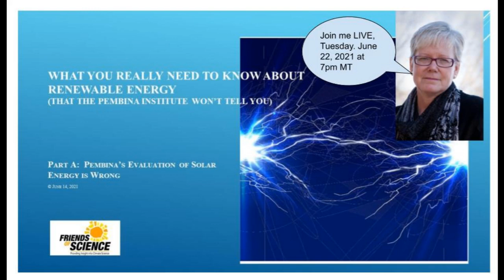What You Really Need to Know About Renewables that Pembina Institute Won't Tell You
Join host Michelle Stirling on this Tuesday, June 22, 2021, at 7pm MDT for “What You Really Need To Know About Renewable Energy (That The Pembina Institute Won’t Tell You)”  Michelle will walk though a PowerPoint of Friends of Science Professional Engineering team, who did a qualitative analysis of a report by the Pembina Institute of August 2020. They found that Pembina’s claims about wind and “solar being reliable, cheap and clean electricity” are based on dangerously wrong assumptions and, if climate and energy policies are implemented based on Pembina’s assessments, this will cause power prices to skyrocket beyond the average Alberta family’s annual income. Following the PowerPoint, Michelle will take some live questions from the chat. The full report incorporates all ‘the math’ to explain the calculations and conclusions, but the plain language version will be more conversational and more visual in nature.